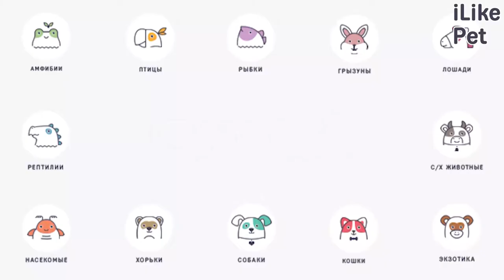4 причины выпадения шерсти у собак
Какие причины появления у собаки алопеции? Давайте разбираться